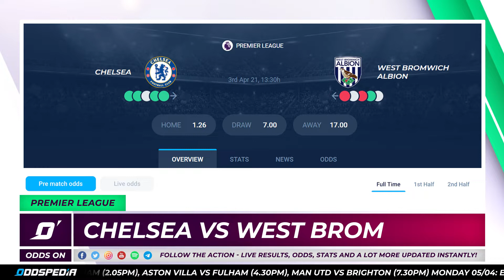Odds On: Premier League – Matchday 30 – Football Bets, Tips, Odds, Picks & Predictions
Premier League predictions & betting tips for Matchday 30.

No Account at Novibet yet? Claim your £10 Free Bet directly

The action starts on Saturday with Chelsea hosting West Brom at Stamford Bridge. The beleaguered Baggies will have no chance against Thomas Tuchel’s Blues. The west London will breeze past Big Sam’s side without conceding and can soon focus on their Champions League clash with Porto.

Sheffield United’s relegation is basically confirmed, isn’t it? The Blades won’t be able to make up their massive deficit, and definitely won’t be able to if they continue their run of just one goal scored in their previous seven games. They travel to Elland Road for a Yorkshire derby.

Decent game up next, as Leicester City and Man City go head-to-head. The Foxes battered Pep Guardiola’s side 5-2 in the reverse fixture earlier in the season and the City boss will be out for revenge in this one.

Saturday evening rounds off with a brilliant clash, as Arsenal and Liverpool meet in north London. The battle for European qualification means everything for both clubs at this stage of the season, with the two sides 9th and 7th respectively.

Sunday lunchtime starts with Southampton playing Burnley at St. Mary’s Stadium on the south coast. Whichever sides wins this game will be able to taste survival for another season.

Victory over Newcastle is vital for Jose Mourinho’s hopes of a top-four finish. Somehow, despite the carnage and bitterness surrounding the club following their north London derby defeat and Europa League collapse, Spurs remain just three points off the Champions League.

Fulham have been given another chance to escape the Premier League trapdoor when they head to the Midlands to play Aston Villa at Villa Park. If Aleksandr Mitrovic performed for the Cottagers how he plays for Serbia, they’d probably be top of the league. But he doesn’t, so they aren’t.

Manchester United were given a huge freight earlier in the campaign on their trip down to play Brighton, only winning the game with an added time penalty converted by – who else – Bruno Fernandes. This could be another tight game with United focused on Thursday’s Europa League.

Matchday 30 of the Premier League is rounded off with Crystal Palace’s trip north to Goodison Park to play Carlo Ancelotti’s Everton. Then finally, David Moyes’ Hammers head to the Black Country to play Wolves. Nuno Espirito Santo’s side are winless in four, scoring just twice along the way.

Everyone’s favourite presenter – Eduardo Siles – is now back in the hot seat. Celebrations all round. He’s joined by SiriusXM FC and TalkSport lead commentator Tom Rennie to preview each and every game of Premier League Matchday 30 with betting tips on every game.

They’re here to preview, discuss, analyse and dissect every fixture of this season’s Premier League. They’re also on hand to provide betting tips, odds, picks and predictions.

For all the latest Premier League, head where you’ll find everything you need to secure your best bet.

And don’t forget to check our betting tools to discover Sure Bets, Dropping Odds, Value Bets, Blocked Odds and Blocked Matches to give you the upper hand this weekend.

Here’s what on this week’s show:

00:00 Introduction
01:15 Chelsea vs West Brom betting tips and predictions
03:15 Leeds vs Sheffield United betting tips and predictions
05:12 Leicester City vs Man City betting tips and predictions
07:55 Arsenal vs Liverpool betting tips and predictions
10:35 Southampton vs Burnley betting tips and predictions
12:58 Newcastle vs Tottenham betting tips and predictions
15:52 Aston Villa vs Fulham betting tips and predictions
18:05 Man Utd vs Brighton betting tips and predictions
20:25 Everton vs Crystal Palace betting tips and predictions
22:10 Wolves vs West Ham betting tips and predictions
24:13 Premier League ACCA of the Week

for all the latest sports news, data, tips, predictions, best odds and other info to guarantee your best bet.

Podcast | poti.fi/3hY12IG